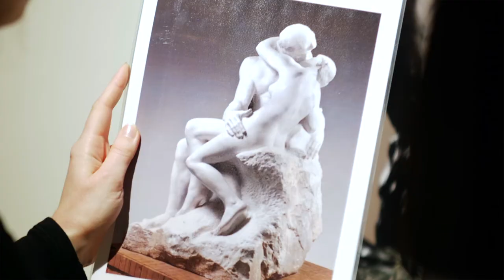Camille Claudel découvre le musée à Villeneuve-sur-Fère !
Le 8 mars 2020, journée des droits des femmes, un heureux hasard, Camille Claudel arpentait les pièces de la maison familiale où sa célèbre homonyme trouva un temps l'inspiration et réalisa ses premières créations, dans le Tardenois natal. Bertrand Planes, artiste-résident pour le dispositif 100% Education Artistique et Culturel dans la Communauté d'agglomération, a recueilli sa parole.